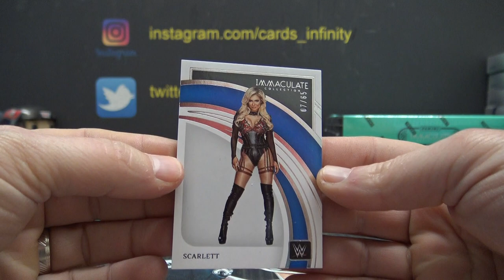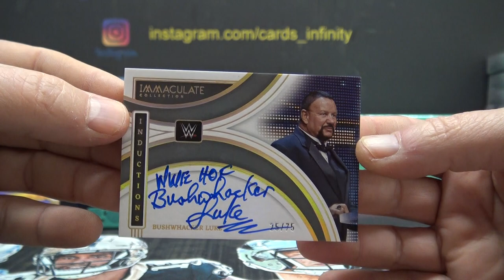Blue's 2022 Panini Immaculate WWE Wrestling Box Break